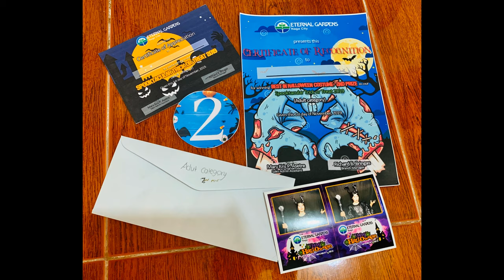Maleficent Cosplay_Trick or Treat Cosplay Competition 2019_2nd Place